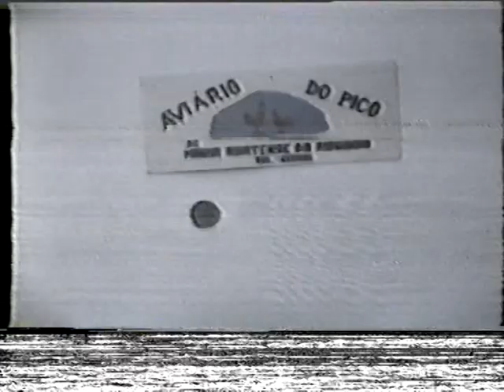PARTE 3de10 ILHA DO PICO ACORES RECORDANDO O PASSADO